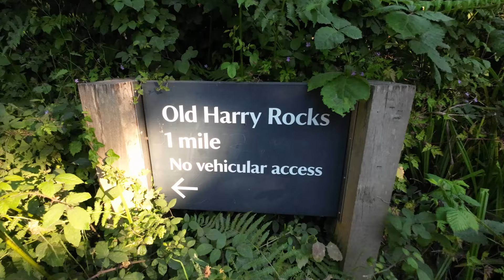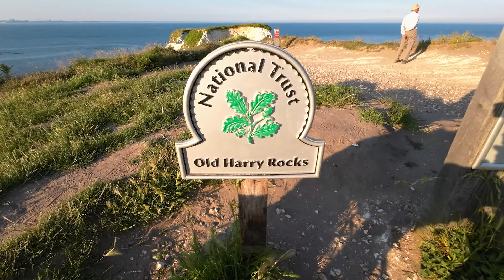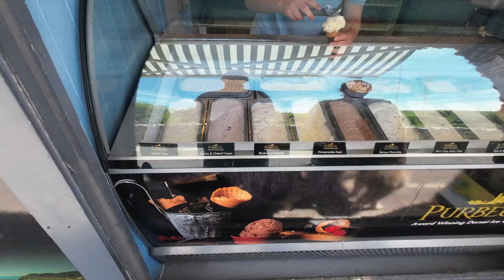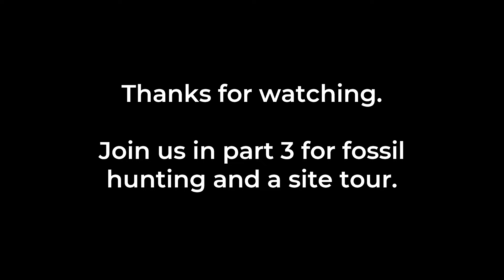Dorset - Durdle Door Holiday Park in our VW Transporter Campervan - Part 2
Welcome back to our Dorset series after we took a break to show you our Dubbed Out festival weekend. We pick part 2 up where we left you in part 1.

We start the video by getting up super early and heading to the beach to get some beautiful footage of the sunrise. Later in the video we head to Old Harry Rocks and look at the incredible coastal formation there.

Rounding off the video we head to Lulworth Cove for a swim and an ice cream.